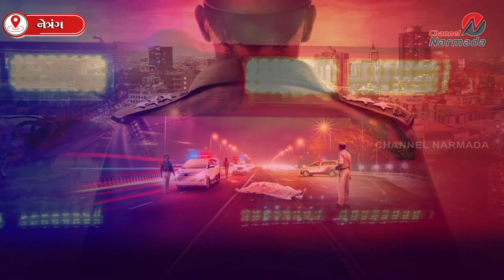માતા-પિતા ઝઘડો જોઈ ગભરાઈને સંતાઈ ગયા અને બે પુત્રોએ મોટા પુત્રની હત્યા કરી